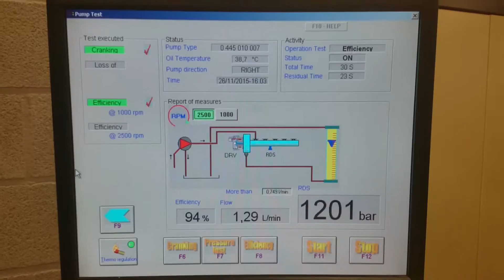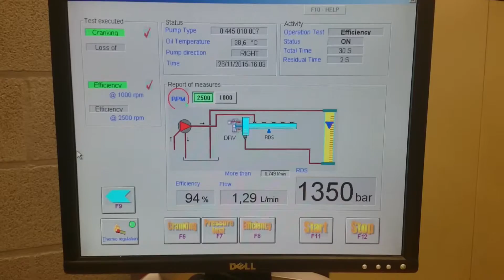Bosch 0 445 010 007 high pressure common rail pump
Testing of a Bosch  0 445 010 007 common rail pump on the TEC 100.